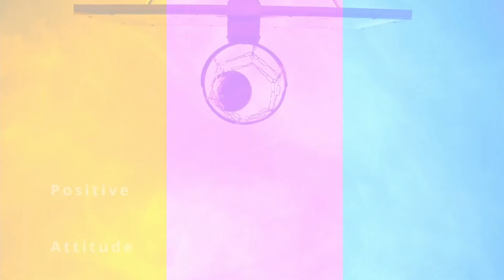Have Indian Cricketers Become the 'GOOD BOYS' of Cricket?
In this video Vmax Sports discusses how India have become one of the most likable cricket teams in Sri Lanka.